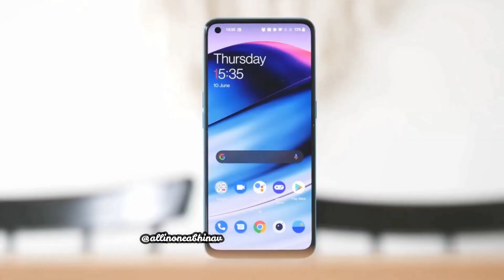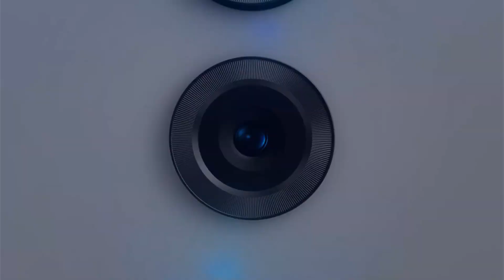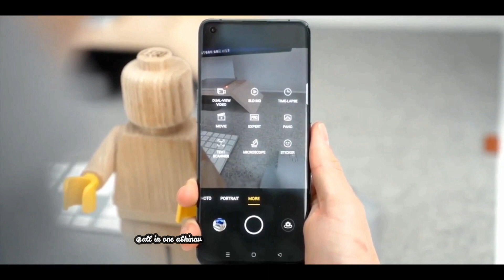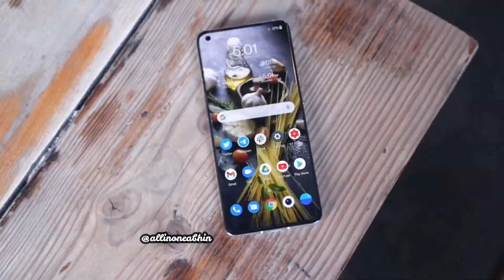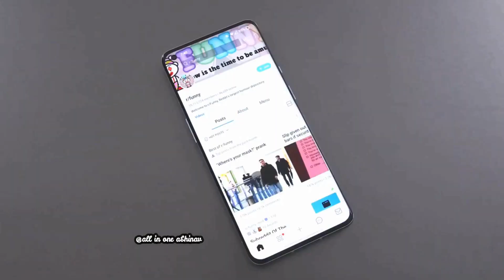OnePlus Nord 2T - is it worth buying? | OnePlus Nord 2T is the best phone to buy in 2022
3.Oneplus 10 Ultra - Best phone of 2022, 4K video Recording, 64MP sony camera, Price in India

6.Oneplus Nord 3 - Best phone of 2022, 4K video Recording, 50MP sony camera , Price in India